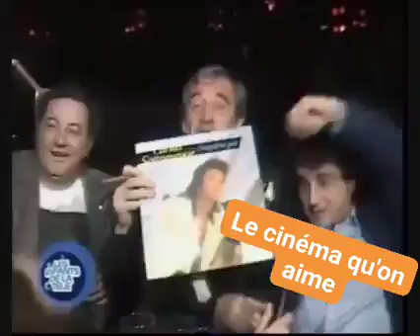Belmondo, Coluche, Boujenah... CULTE !